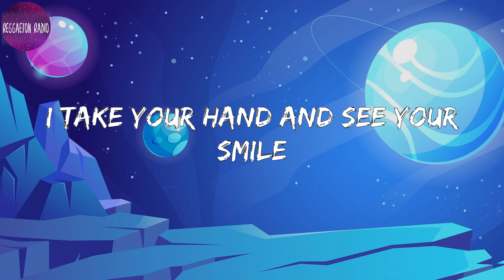Twisted Harmonies -Against the Rest(letra)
Lyrics Against the Rest :

 Every time, you're always on my mind
Every day and every night
Against the rest, just you and I
I take your hand and see your smile